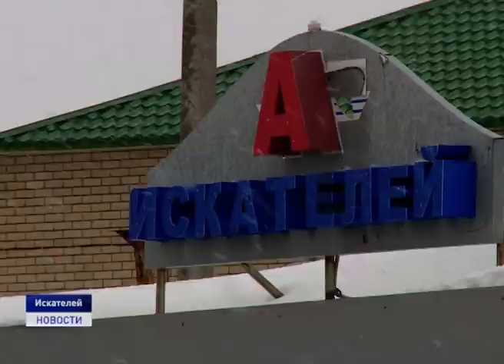"ДОМ КУЛЬТУРЫ. НОВЫЙ ФОРМАТ."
Клуб "Созвездие" посёлка Искателей представит Ненецкий округ на Всероссийском этапе конкурса "Дом культуры. Новый формат". Учреждение стало победителем регионального этапа, представив свой культурно- просветительский проект "Край, рожденный геологией".